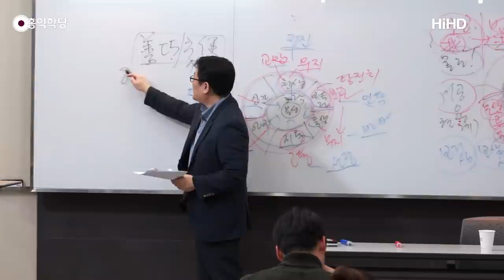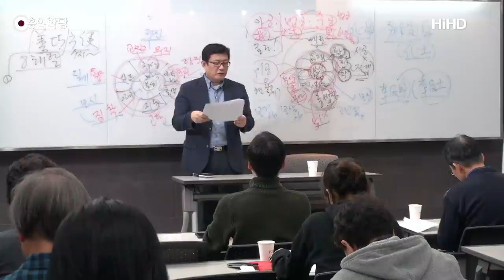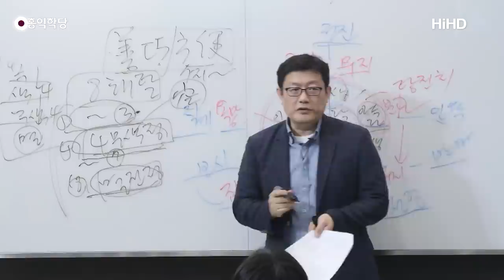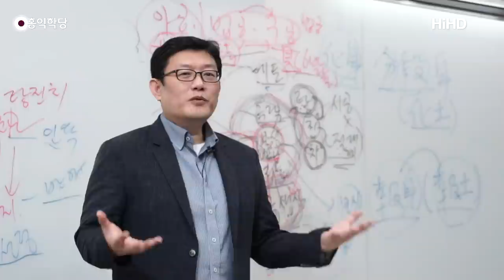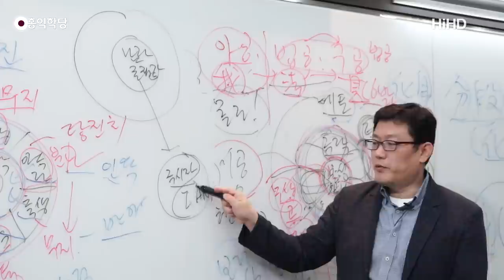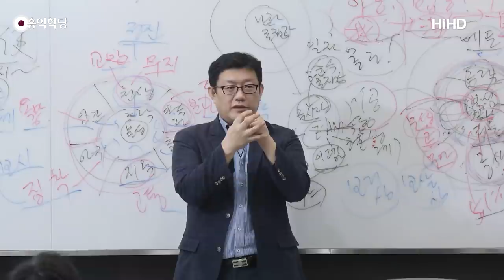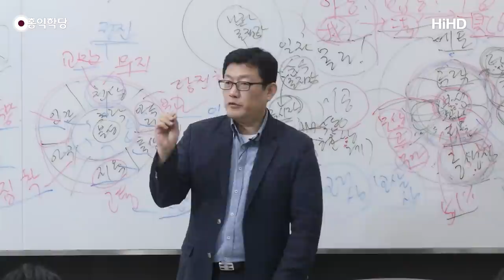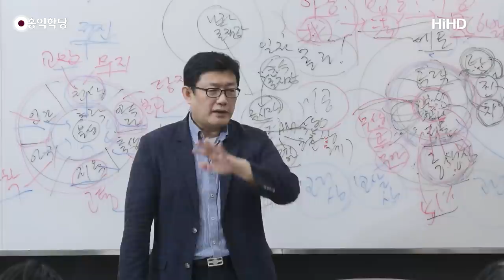[홍익학당] 8해탈, 불교의 8가지 해탈법(190117)_A741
190117 유마경